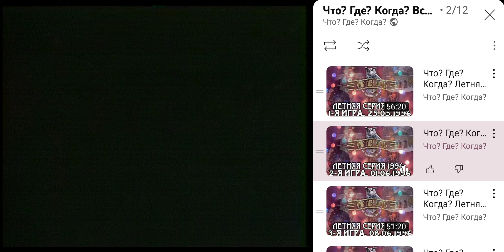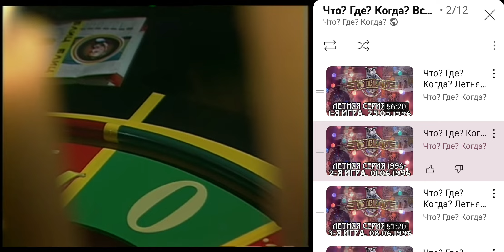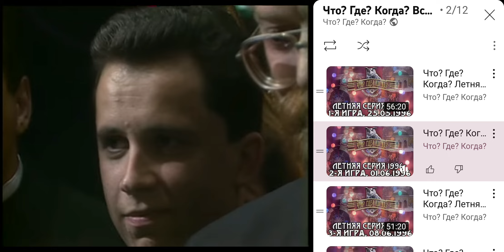Что где когда